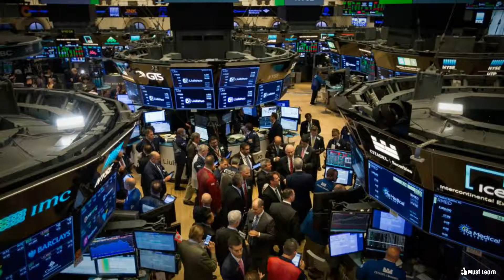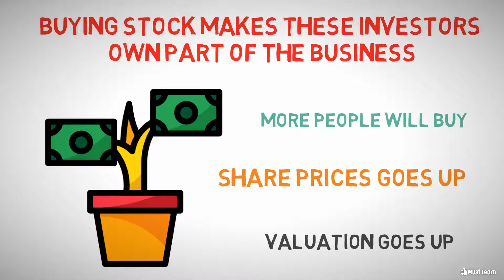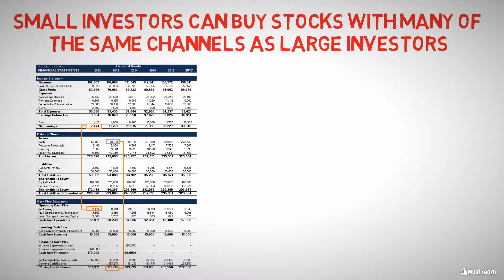股票市場如何運作 | 股市的作用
這一集的話題是股票市場如何運作.